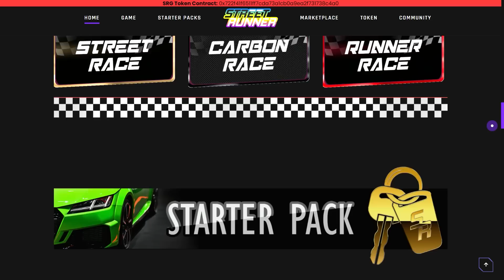RESCATANDO COCHES MILLONARIOS BAJO AGUA en GTA 5 (MODS) - ElChurches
GRAND THEFT AUTO V (GTA 5, GTA V): Hoy Rescatamos coches hundidos millonarios de lujo!